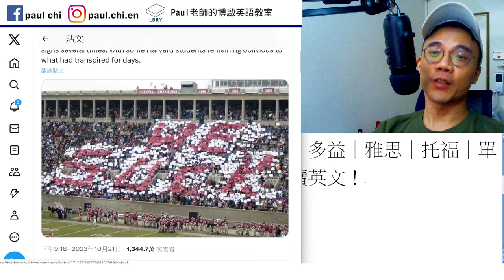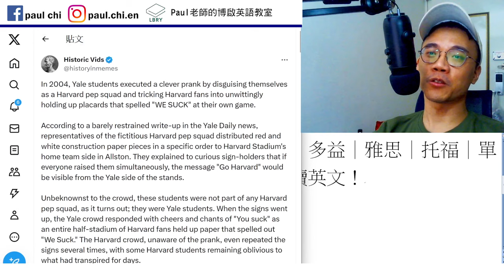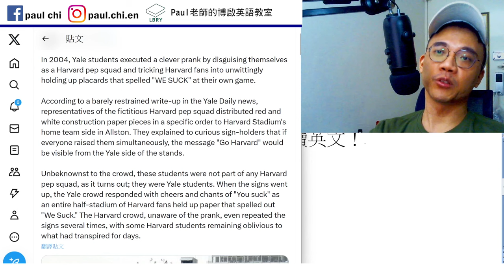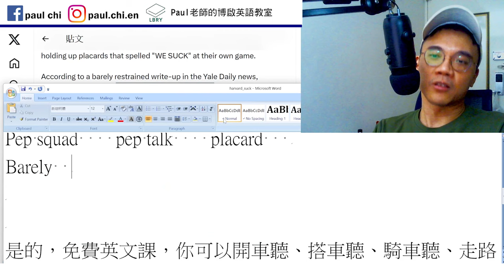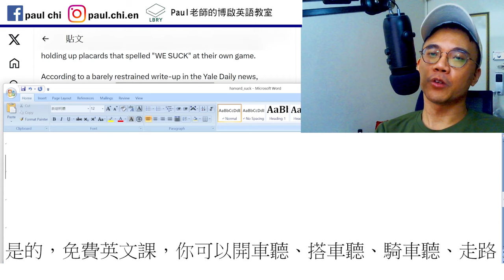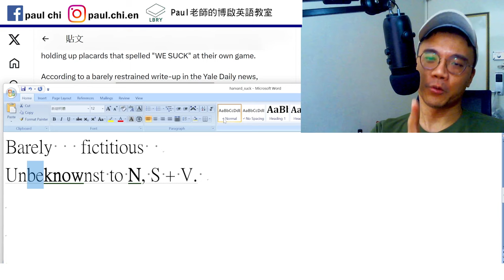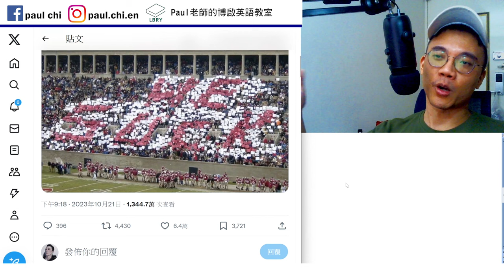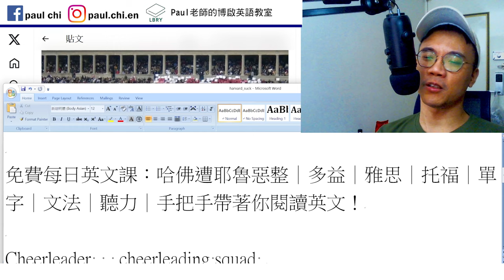【ep 814】哈佛遭耶魯惡整｜多益｜雅思｜托福｜單字｜文法｜聽力｜手把手帶著你閱讀英文！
Notes:

免費每日英文課：哈佛遭耶魯惡整｜多益｜雅思｜托福｜單字｜文法｜聽力｜手把手帶著你閱讀英文！

Cheerleader   cheerleading squad
Pep squad    pep talk    placard
Barely   fictitious
Unbeknownst to N, S + V.    chant

oblivious

LBRY: Paul老師的糟糕英語教室